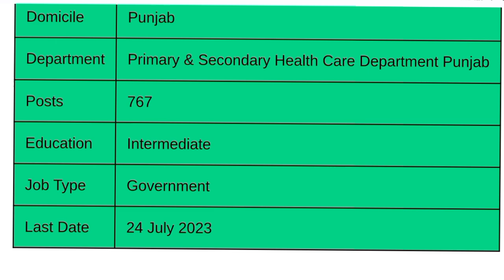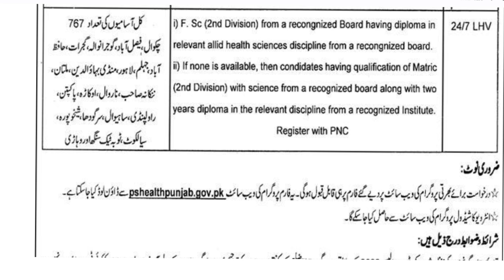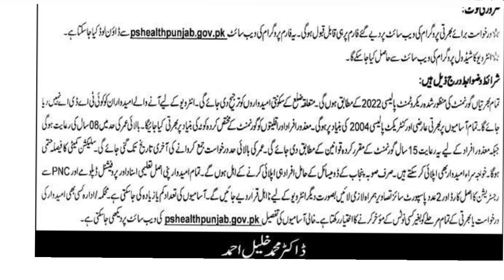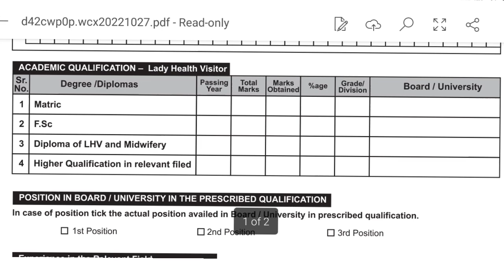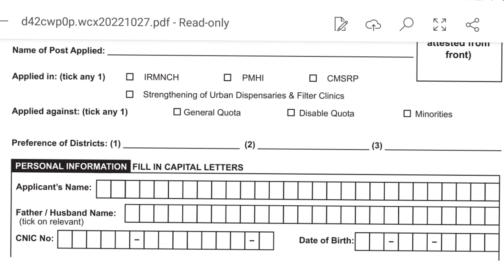Lady Health Visitor Jobs 2023|LHV Punjab Jobs|P&S Healthcare LHV Jobs Online Apply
Lady Health Visitor Jobs 2023|LHV  Punjab Jobs|Primary & Secondary Healthcare LHV Jobs Online Apply
but as you have the title of this video that lady has jobs have been announced in Punjab these are 767 vacancies for which females from all Over Punjab can apply for these jobs.
Complete Information is In this video

Online Apply Website link Is pasted Below 👇
For Online Apply Link 👇👇👇